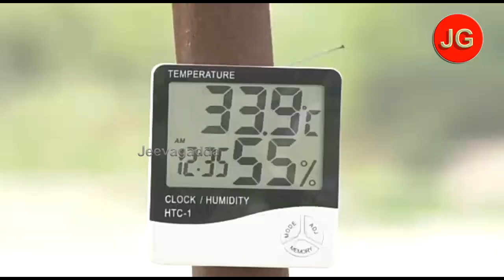ఫలించిన 'గంగుల' కల..సిద్ధమైన తీగల వంతెన | Karimnagar | CableBridge | Gangula kamalakar | jeevagadda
Karimnagar: Load testing is being done to check the capacity of the cable-stayed bridge constructed across Manair river under the downstream of Lower Manair Dam.

Road and buildings officials, who started load testing on Friday, will test the capacity of the bridge in different stages for five days.

As part of the testing processes, a total of 950 tons weight was placed on the main span of the bridge on Friday and Saturday. A total of 28 tippers each filled with 30 tons of sand bags were placed on the bridge. The weight of 28 sand tippers was 840 tons.

Apart from it, 110 tons capacity sand bags (55 tons each side) were also placed on footpaths developed either side of the bridge. Officials have observed defections for every one hour by arranging sensors in 7 places under the bridge.

ఈటెలదే విజయం.. తిరుమలలో ఎమ్మెల్యే రాజాసింగ్ | Rajasingh | mla| Bjp | Thirumala | jeevagadda

CableBridge, Capacity, Constructed, Across,
Manair River, Down streem, Lower manair dam,